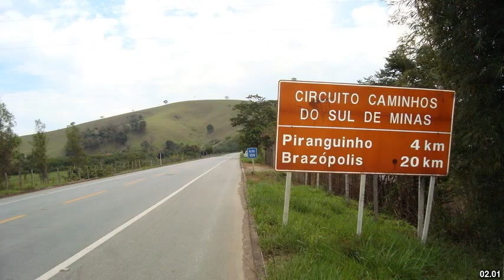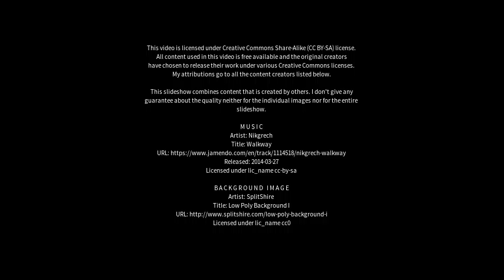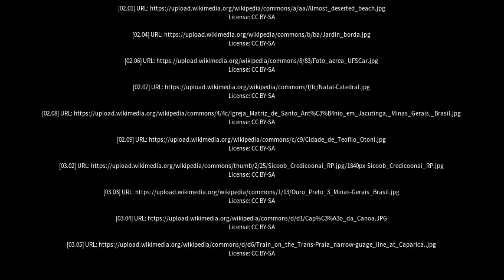Best places to visit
Best places to visit - Borda da Mata (Brazil) Best places to visit - Slideshows from all over the world - City trips, nature pictures, etc.